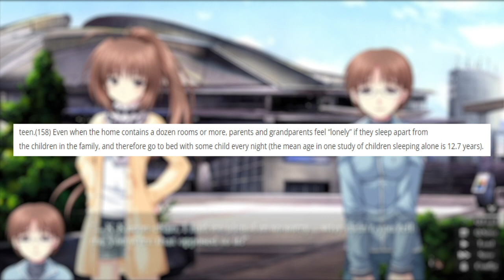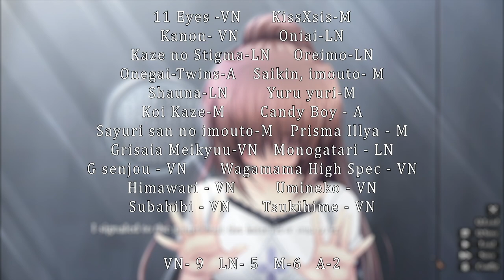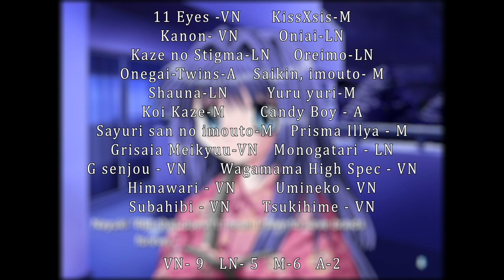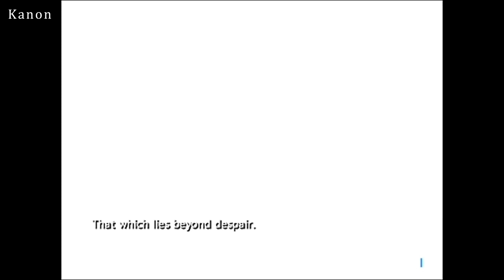Why do anime siblings fall in love?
Asking the big questions.

The starting age of puberty is readily available information but I specifically used this figure